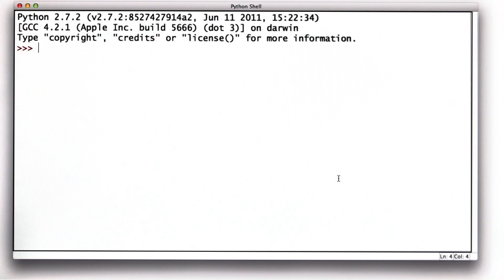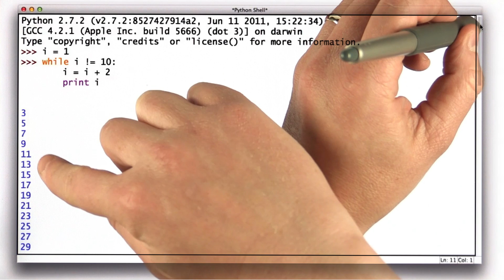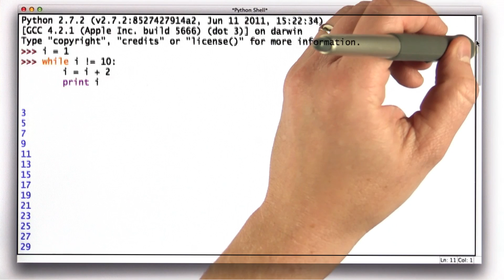While Loops 2 Solution - Intro to Computer Science